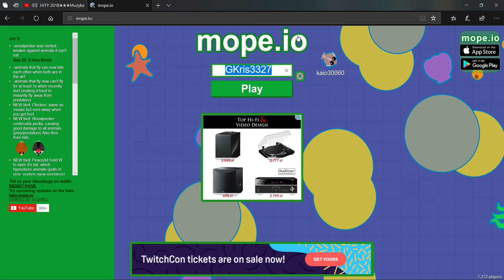Pamiętaj o opisie! LET'S PLAY Mope.io - Odc.2 Ewo. wodne - SHARK!!!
Zostaw lika i suba z dzwonem aby nie przegapić odcinków!!!